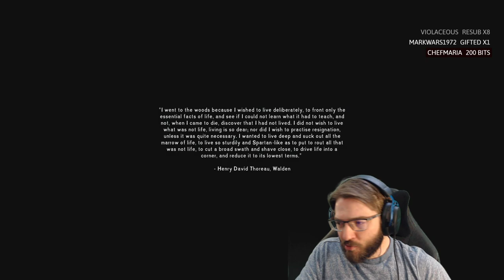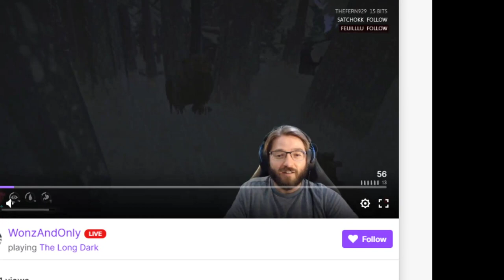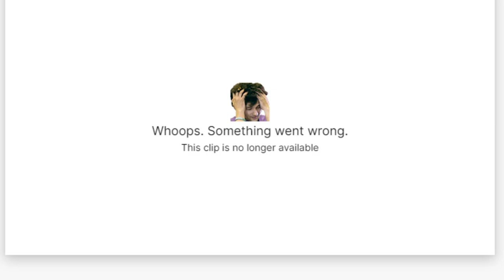Long Dark Custom Interloper - The Gunslinger Part 1